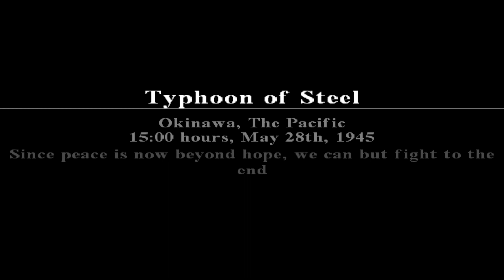#12 | Call of Duty: World at War | Typhoon of Steel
Subscreve para não perderes os novos episódios desta nova série.

Todos os cortes presentes no vídeo são devido a mortes (para não haver partes repetidas)